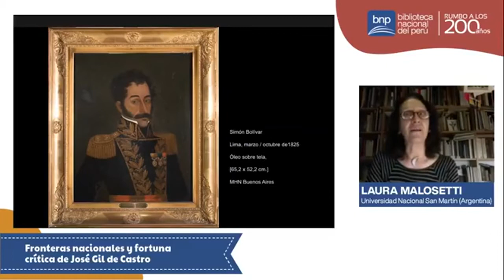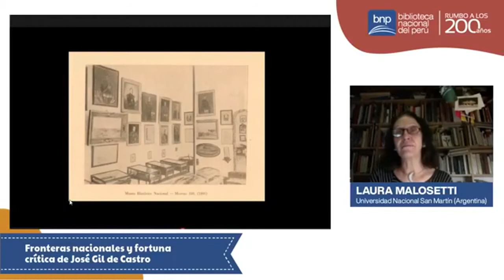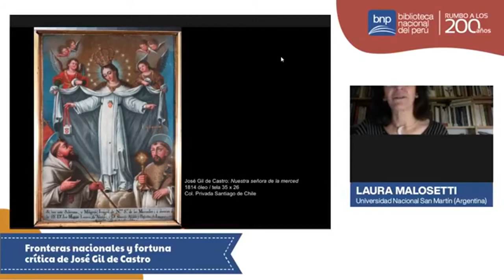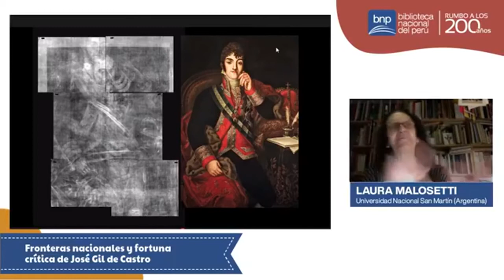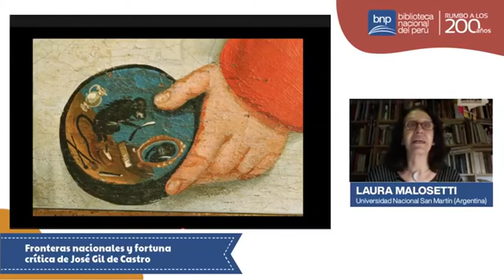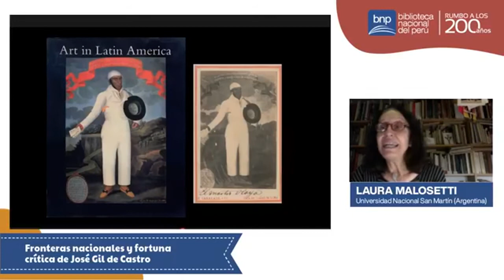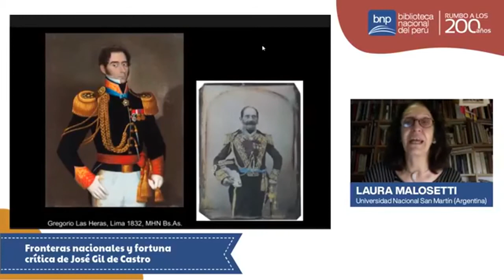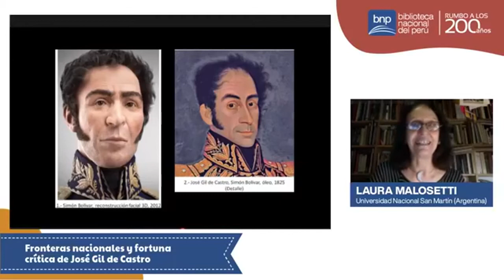Historia y Arte Peruano | Laura Malosetti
Ciclo de conferencias con el que damos a conocer las diversas manifestaciones artísticas producidas a lo largo de la historia del Perú, así como su impacto en el escenario social, político y económico de su tiempo. Cada conferencia contará con un destacado especialista invitado.

En esta ocasión Laura Malosetti de la Universidad Nacional San Martín,  nos ofrece la conferencia Fronteras nacionales y fortuna crítica de José Gil de Castro.